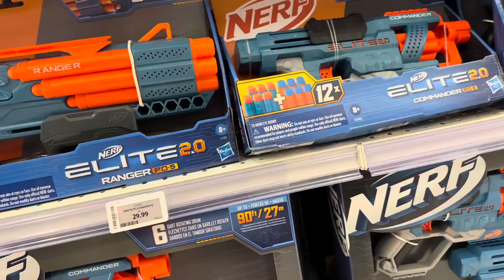BROWSE & BUY AT TOYS STORE